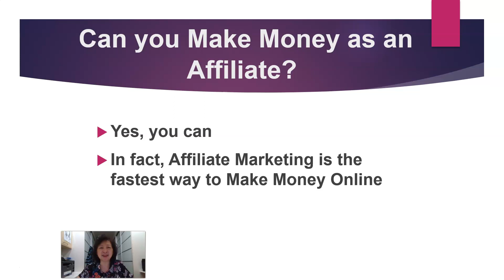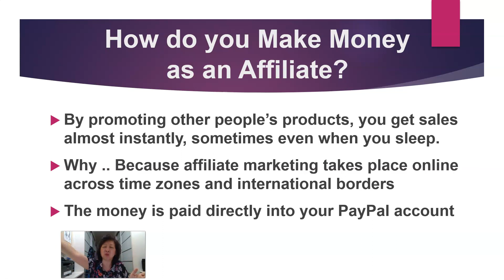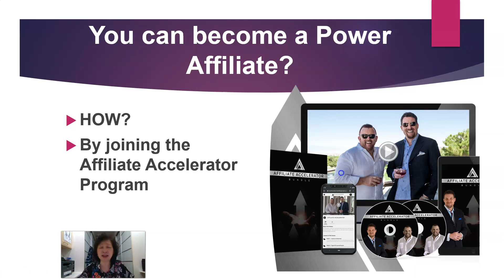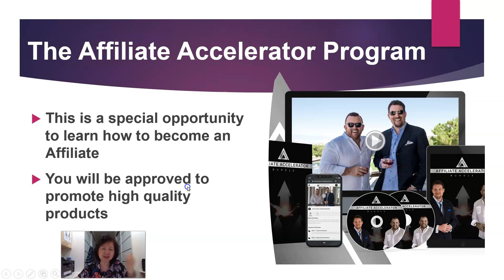How to become a Successful Affiliate through the MintBird Affiliate Accelerator Program?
Find out how to become a Successful Affiliate through the MintBird Affiliate Accelerator Program.

In today's global pandemic situation, it is the best time to learn how to become an affiliate and more importantly, how to become a Successful Affiliate and Make Money Online.

This program will certainly propel you on your journey to become a Successful Affiliate. When you come under the wings of two super affiliates, this special opportunity coming to you on a silver platter, is a once in a lifetime opportunity.

Who are the top notch mentors and coach that will help you to  become a Successful Affiliate so that you can Make Money Online?  They are:

Chad Nicely - a World Class Business Coach, renowned motivational speaker and the man behind the Diamond Level Masterminds. He also owns and operates software companies that specializes in e-learning and lead generation system.

Perry Belcher - An international investor and marketing specialist. He is touted to be the greatest marketer on the planet. His War Room sessions are top of the range coaching for senior management. He is also an SEO expert and has designed a system to rank anything fast on Google, Yahoo or Bing.